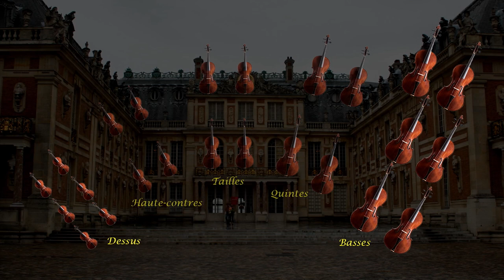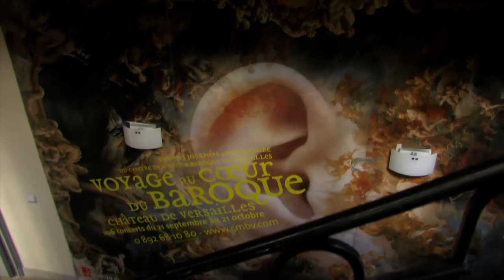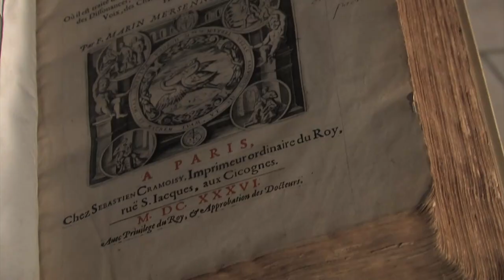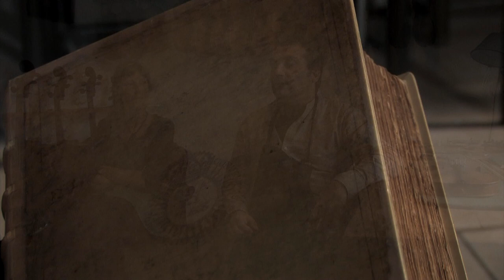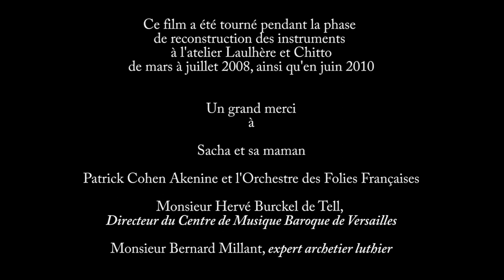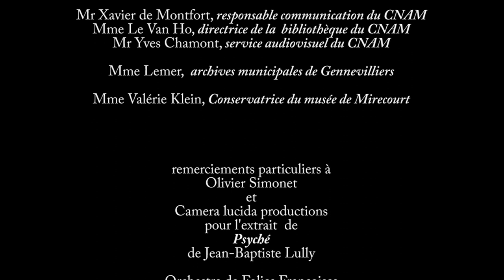10 ans de Renaissance pour les 24 violons du Roy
Le Centre de Musique Baroque de Versailles et Les Folies Françoises nous ont embarqués, nous luthiers passionnés, Antoine Laulhère et Giovanna Chitto’, dans une aventure inédite il y a maintenant 10 ans.

Comme un "retour vers le futur", l’orchestre du Roi Soleil, nommé les Vingt-quatre Violons, a repris vie dans la galerie des Glaces du château de Versailles le 18 octobre 2008.

Patrick Cohën-Akénine, initiateur de ce projet ambitieux, souhaitait restituer la musique des XVIIe et XVIIIe siècles, en recréant les instruments, aujourd'hui disparus, qui composaient l'orchestre du Roi. Un orchestre unique au monde et envié par toutes les cours.

Longtemps resté un mystère, cet orchestre de 24 violons, divisé en cinq parties (du plus aigu au plus grave : dessus, haute-contre, taille, quinte et basse) a été reconstitué en 2010 alors qu’il ne restait de ces cinq types de violons que quelques informations. Il a donc fallu recréer ces instruments d'après des documents et traités d'époque, et suivre les indications interprétatives de Patrick Cohën-Akénine et des musiciens de l’orchestre. La première partie de la reconstitution des 12 tailles intermédiaires s’est déroulée entre 2007 et 2008 et la deuxième partie, celle des 6 dessus de violon, entre 2009 et 2011.

À l’occasion des 10 ans de ce projet historique, découvrez à travers ce film les étapes de la Renaissance de ces instruments autrefois condamnés au silence. Depuis 10 ans, ces instruments uniques sont mis à la disposition des orchestres professionnels du monde entier !